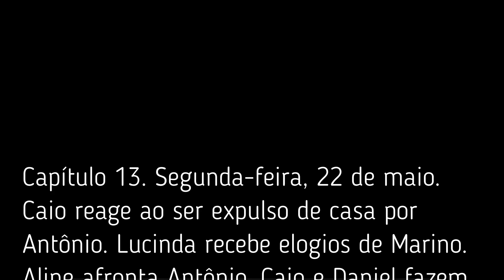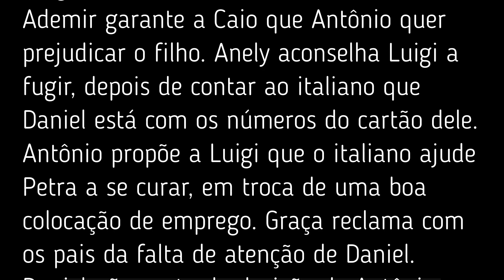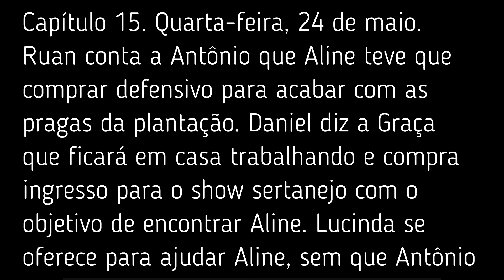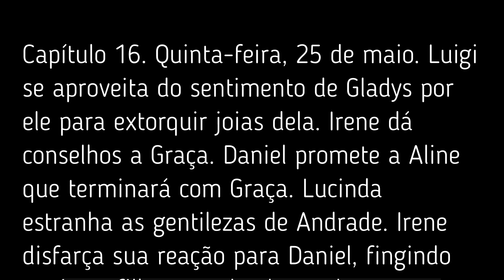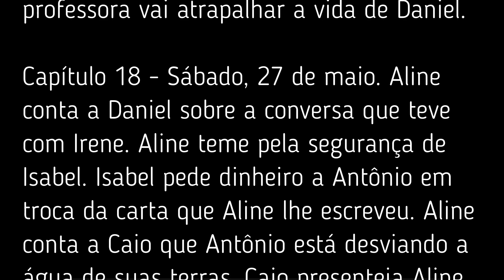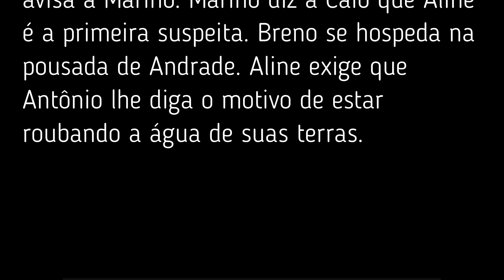Terra e Paixão: Resumo semanal 22 /05 à 27/05 / 2023.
Fonte: Internet